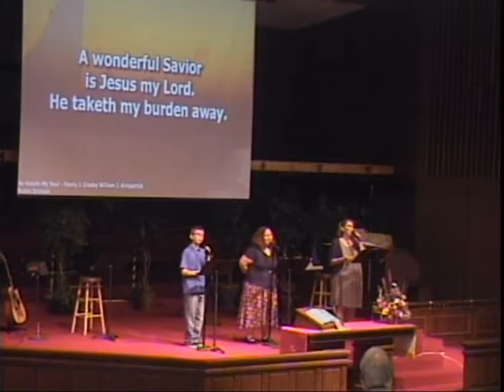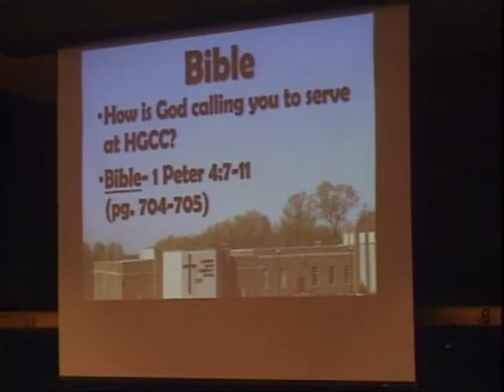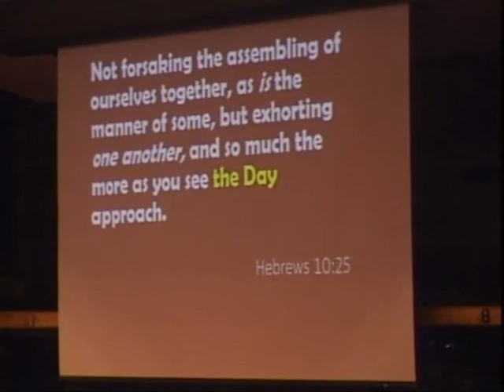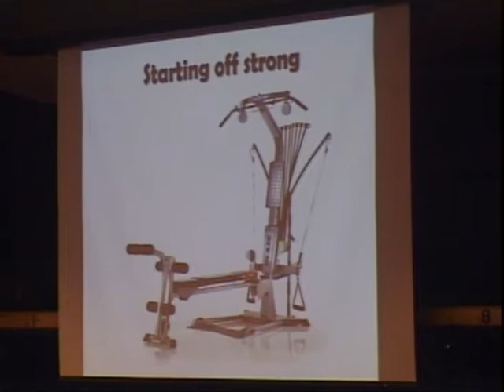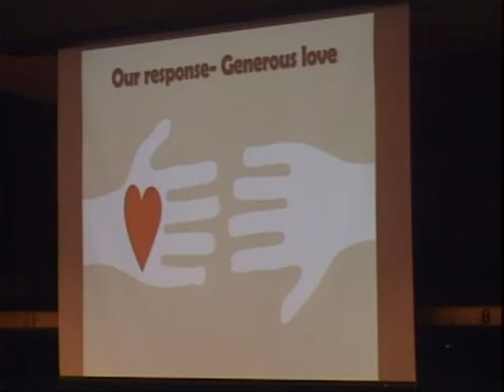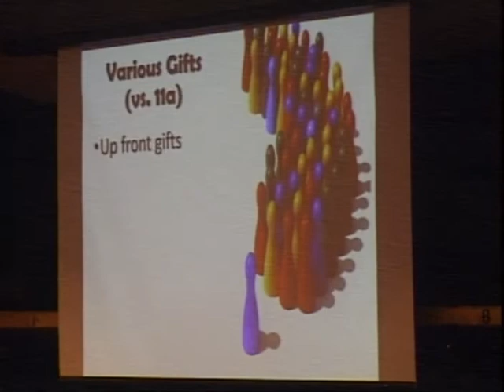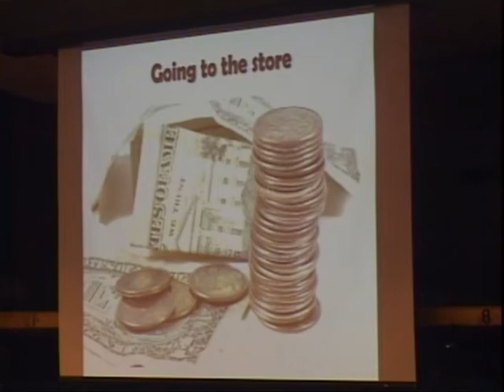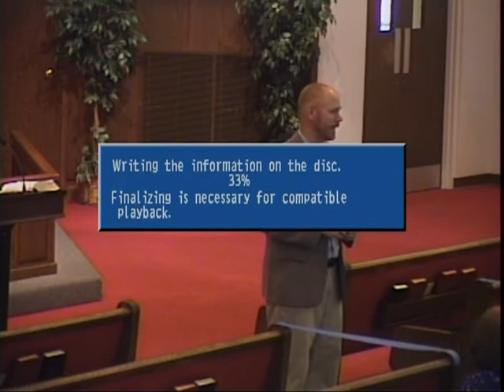Serve One Another: I Peter 4:7-11